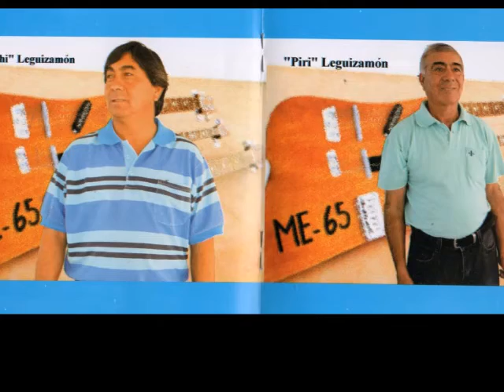05- Mujer - Las polkas atamishqueñas "4 DECADAS"